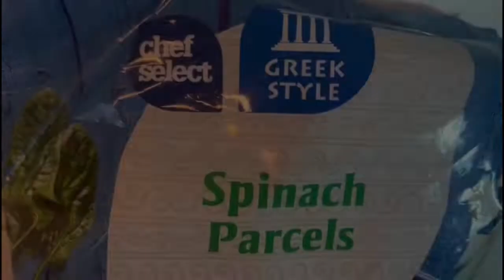Greece famous spinach and feta cheese filling puff pastries | Spinach and cheese patties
Welcome to Damadam kitchen and vlogs’
A channel for sharing recipes and various snacks’ traditional Indian Pakistani international food recipes’ and cakes.
Hopefully this channel will be a place for us to learn and share knowledge’ I hope this Chanel can develop and be useful for all of us’ pleas support this channel, we are nothing without your support. Thank you